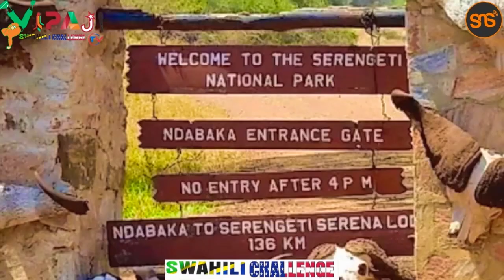CHOKOCHOKO MCHOKOE PWEZA 😀BINADAMU HUTOMUWEZA SWAHILI CHALLENGE HUTOAMN 😀